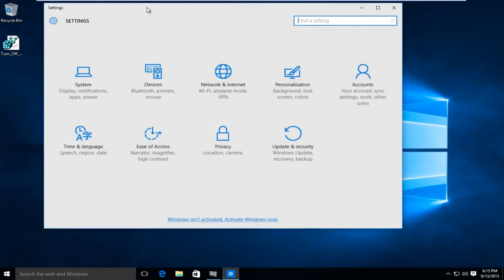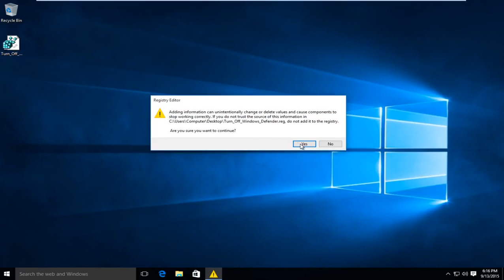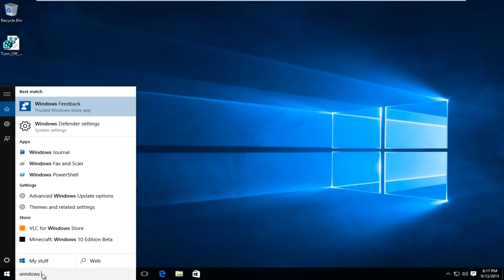Comment désactiver ou activer définitivement Windows Defender dans Windows 10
Comment activer ou désactiver Windows Defender Windows 10. Ou désactiver Windows Defender Windows 10.

Ce tutoriel a été réalisé sur un ordinateur Windows 10. Cela fonctionnera avec tous les principaux fabricants d'ordinateurs exécutant les systèmes d'exploitation Windows 10 (Dell, HP, Acer, Asus, Toshiba, Lenovo, Samsung, etc.)

Windows Defender aide à protéger votre PC contre les logiciels malveillants (logiciels malveillants) tels que les virus, les logiciels espions et autres logiciels potentiellement indésirables. Les logiciels malveillants peuvent infecter votre PC à votre insu: ils peuvent s'installer à partir d'un e-mail, lorsque vous vous connectez à Internet ou lorsque vous installez certaines applications à l'aide d'une clé USB, d'un CD, d'un DVD ou d'un autre support amovible. Certains logiciels malveillants peuvent également être programmés pour s'exécuter à des moments inattendus, pas seulement lorsqu'ils sont installés.

Windows Defender est inclus avec Windows et empêche les logiciels malveillants d'infecter votre PC de deux manières:
Fournir une protection en temps réel. Windows Defender vous avertit lorsqu'un logiciel malveillant tente de s'installer ou de s'exécuter sur votre ordinateur. Il vous avertit également lorsque les applications tentent de modifier des paramètres importants.
Fournir des options d'analyse à tout moment. Windows Defender scanne automatiquement votre PC pour les logiciels malveillants installés sur une base régulière, mais vous pouvez également lancer une analyse quand vous le souhaitez. Windows Defender supprime automatiquement (ou met temporairement en quarantaine) tout ce qui est détecté lors d'une analyse.

Dans Windows 10, vous pouvez désactiver la protection en temps réel de Windows Defender, mais ce ne sera que temporaire. Windows réactivera automatiquement la protection en temps réel si elle est désactivée pendant un certain temps.

Ce didacticiel vous montrera comment activer ou désactiver complètement Windows Defender pour tous les utilisateurs de Windows 10.

Vous devez être connecté en tant qu'administrateur pour pouvoir activer ou désactiver Windows Defender.

Informations sur Windows Defender:

Pour Windows 10, Microsoft a réorganisé Windows Defender et l'a combiné avec Microsoft System Center Endpoint Protection. Contrairement à Microsoft System Center 2012 R2, il n'y aura pas de client System Center Endpoint Protection à déployer sur les ordinateurs Windows 10 car Windows Defender est intégré au système d'exploitation et activé par défaut.

Outre le déploiement simplifié, Windows Defender contient plusieurs améliorations. Les améliorations les plus importantes apportées à Windows Defender sont:

Compatible avec les logiciels anti-programme malveillant (ELAM). Une fois que Secure Boot a vérifié que le système d'exploitation de chargement est fiable, ELAM peut démarrer une application antimalware enregistrée et signée avant tout autre composant du système d'exploitation. Windows Defender est compatible avec ELAM.

Contexte local pour les détections et les données sensorielles centralisées. Contrairement à la plupart des logiciels anti-programme malveillant et aux versions précédentes de Windows Defender, Windows Defender dans Windows 10 fournit des informations supplémentaires sur le contexte des menaces découvertes. Ces informations incluent la source du contenu qui contient la menace ainsi que l'historique du mouvement du malware dans tout le système. Une fois la collecte terminée, Windows Defender signale ces informations (lorsque les utilisateurs choisissent d'activer la protection basée sur le cloud) et les utilise pour atténuer les menaces plus rapidement.

Intégration du contrôle de compte d'utilisateur (UAC). Windows Defender est désormais étroitement intégré au mécanisme UAC de Windows 10. Chaque fois qu'une demande UAC est effectuée, Windows Defender analyse automatiquement la menace avant d'en informer l'utilisateur, ce qui empêche les utilisateurs de fournir des privilèges élevés aux logiciels malveillants.
Gestion simplifiée. Dans Windows 10, vous pouvez gérer Windows Defender beaucoup plus facilement que jamais. Gérez les paramètres via la stratégie de groupe, Intune ou Configuration Manager.

Lorsque vous installez certains programmes antivirus (AV) tiers, ils peuvent désactiver automatiquement Windows Defender. Dans ce cas, vous ne pourrez peut-être pas réactiver Windows Defender tant que le programme audiovisuel tiers n'aura pas été désactivé (désactivé) ou complètement désinstallé.